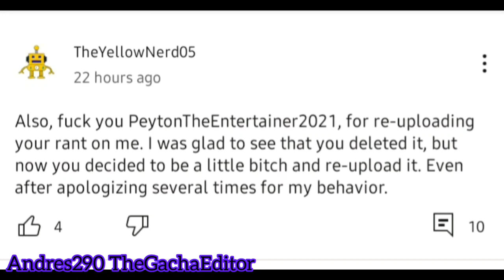TheYellowNerd05 needs to be stop now 🤦‍♂️